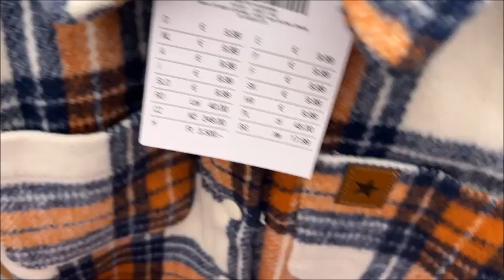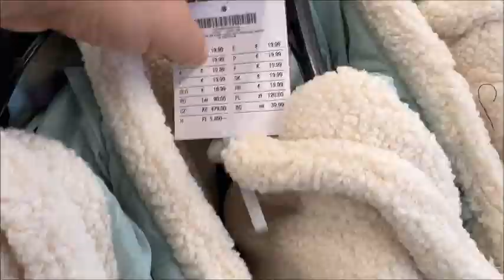Kik 15 9 2024جديد 😍ملابس الأطفال في محل kik بأثمنة مناسبة🥰